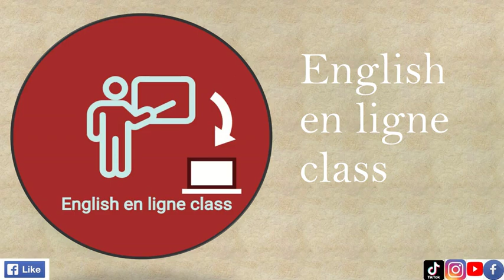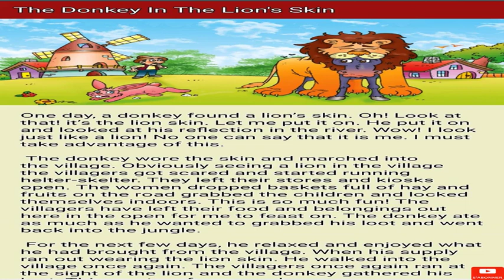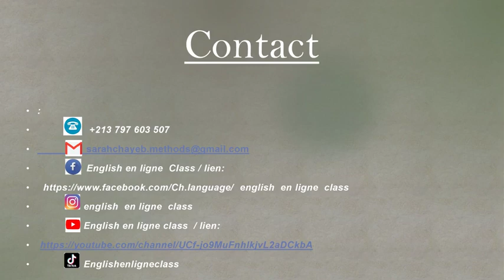English short story 5. the donkey in the lion's skin نقرا بلا ما نهجي